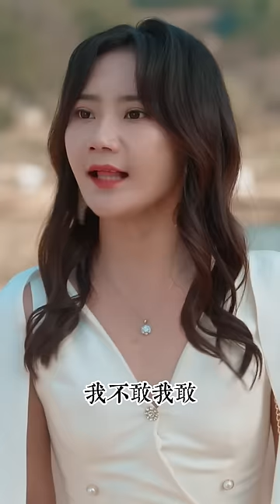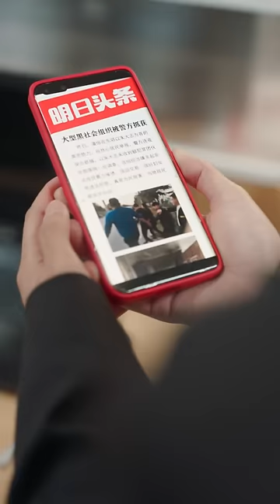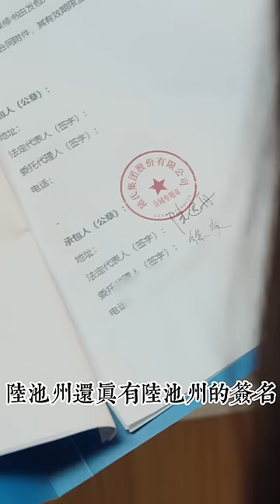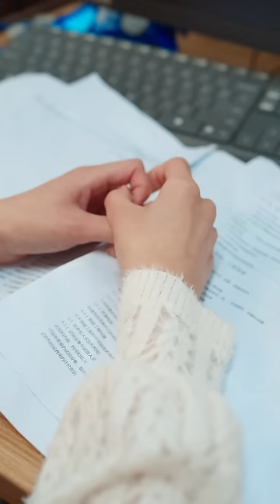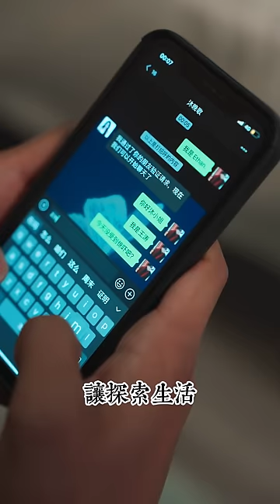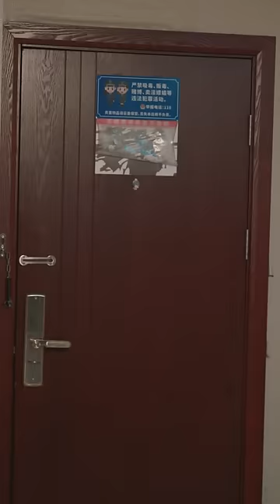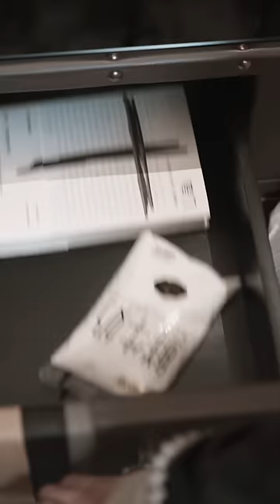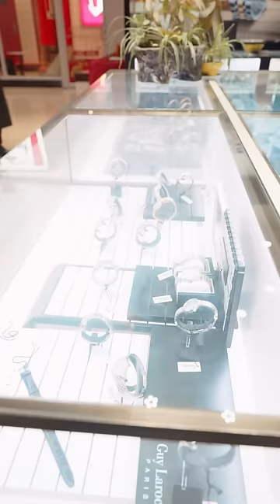《晚歌伴舟行》搏擊冠軍新婚當日不讓老公上床，還要去公司底層實習，老公為了早日圓房只好把實習公司收購以討好嬌妻，然而…